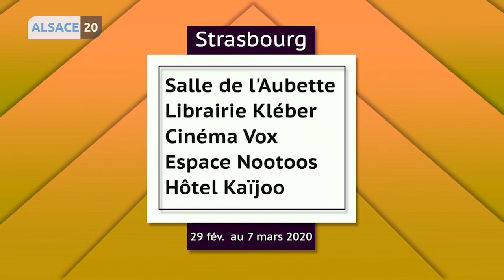Entendez-voir, le rendez-vous du livre et du film accessibles à tous !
Des livres, des films, et mêmes des concerts accessibles aux personnes non-voyantes ou sourdes. Voilà une partie du programme du festival Entendez-voir qui a lieu en ce moment à Strasbourg. Plus d’explications avec nos invitées Mireille Loeffler et Patricia Weiss.